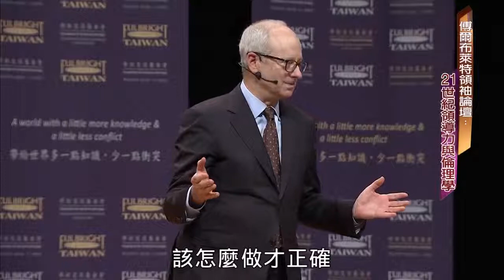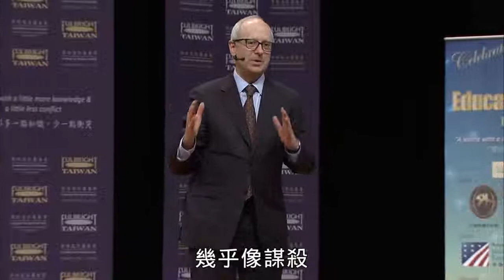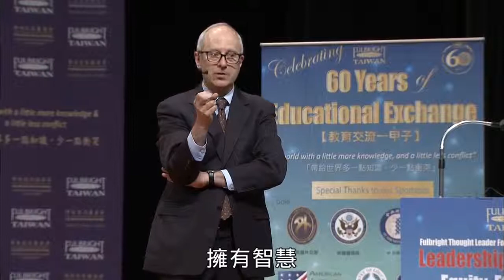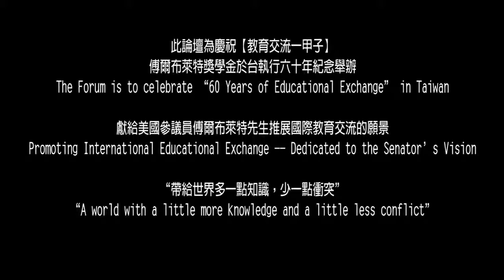Michael Sandel: Leadership and Ethics in the 21st Century lecture in Taiwan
Michael Sandel, Harvard ethicist, scholar, & TED Talk star gave a Keynote speech on “Leadership and Ethics” at the Fulbright Thought Leader Forum on June 2nd, 2017. He led the participates to discuss Pension Fund reform, Nuclear waste outsourcing, Same-sex Marriage, and the marriage prediction App, all very edge issues in Taiwan. Fulbright Taiwan worked with Taiwan Public Television Service Foundation to document the thought provoking moments. Please join us for the journey.